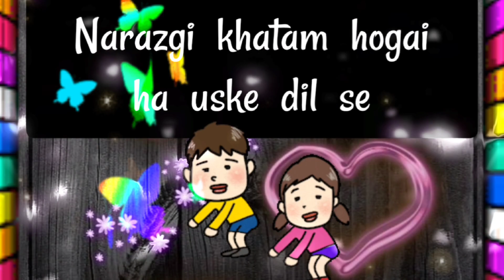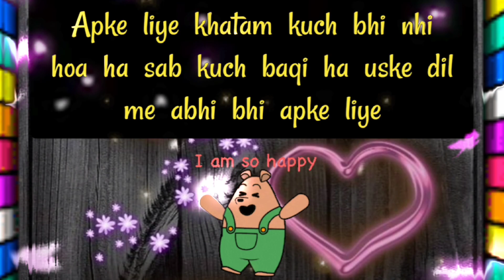choose one number | love quiz | love quiz game today | love quiz questions and answers